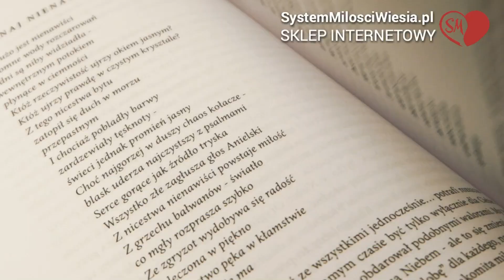System Miłości Ojca Pio - 846 - Wszyscy mamy te same problemy, wszyscy mamy zarysowane dusze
System Miłości Ojca Pio - 846 - Wszyscy mamy te same problemy, wszyscy mamy zarysowane dusze, Wiesiorynki  otwierają oczy, jedna myśl potrafi zmienić człowieka.

Natomiast żeby  przesłać kwotę do Polski z zagranicy trzeba podać tak:
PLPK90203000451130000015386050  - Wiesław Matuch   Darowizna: